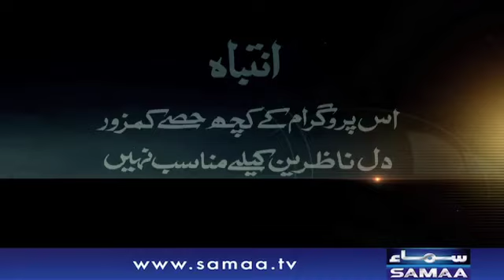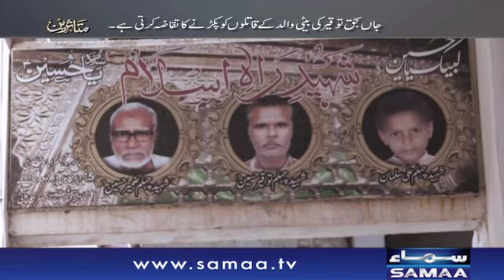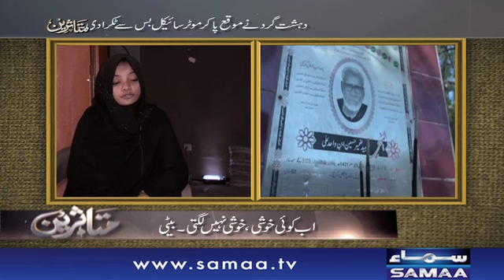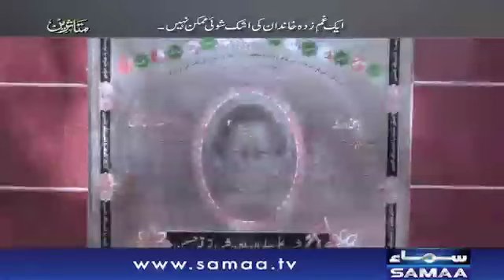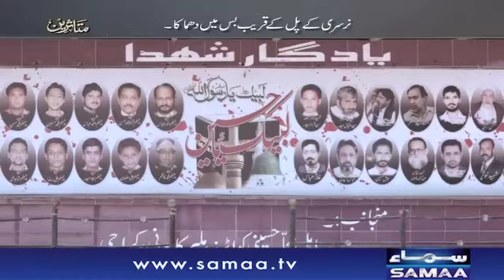Musafir Se Bhari Bus Manzil Tak Nahi Pohanch Saki | Muttasreen | SAMAA TV | 17 Feb 2018